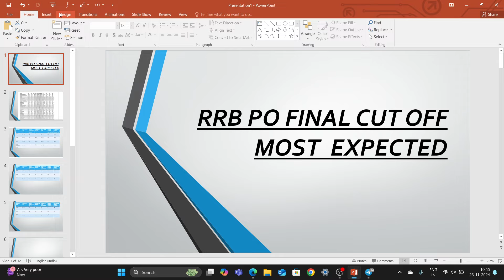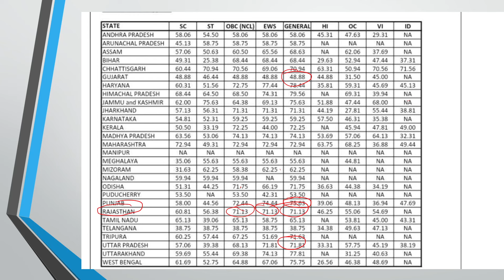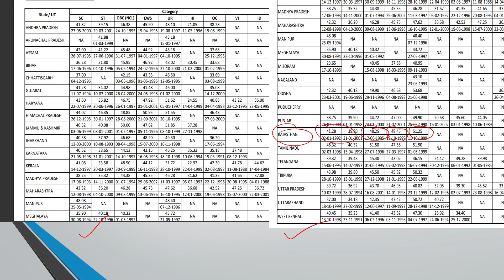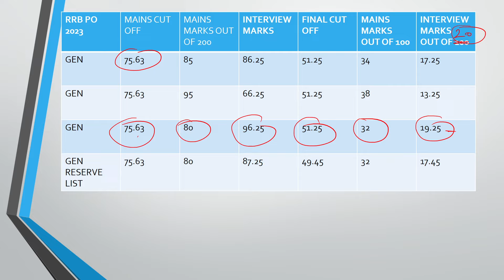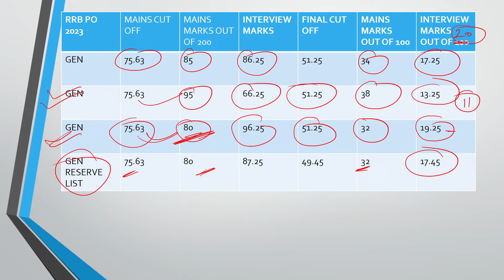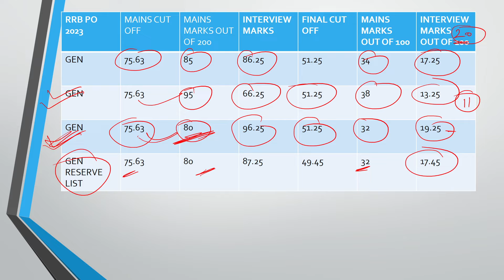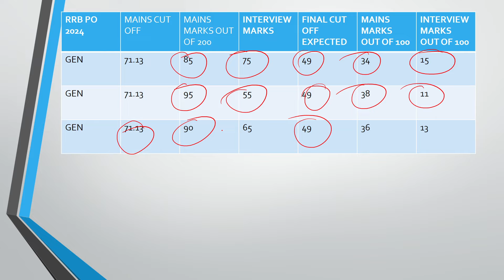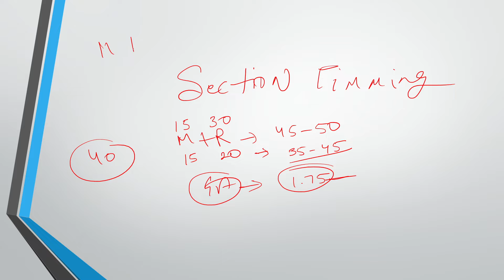RRB PO FINAL CUT OFF MOST EXPECTED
Rrb Po interview

Bank exam
IBPS CLERK
IBPS PO
SBI CLERK
SBI PO
RBI Assistant
RBI Grade B
RBI Attendant
ESIC UDC
SSC
Railway